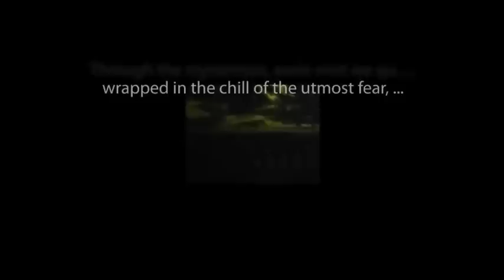CBS Radio Mystery Theater "The Riddle" hosted by Tammy Grimes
"Why would anyone be so cruel?"